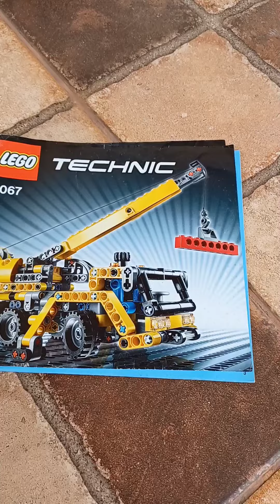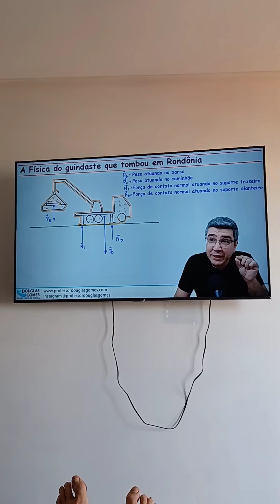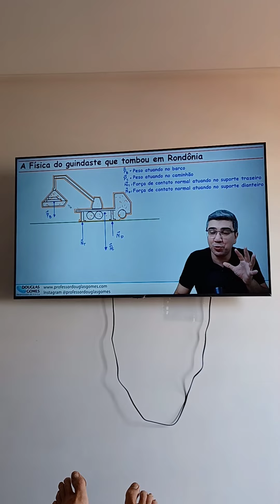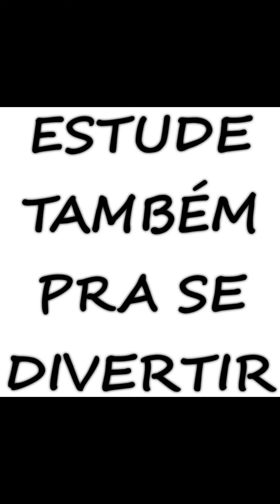ESTUDAR É MUITO BOM